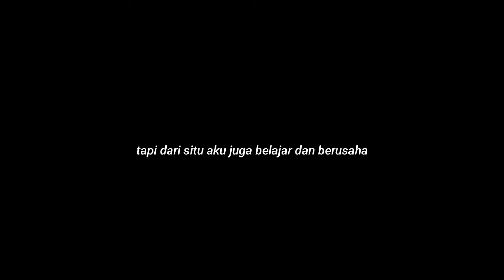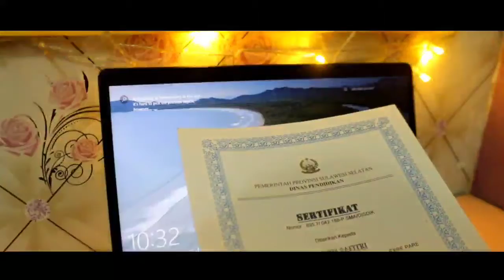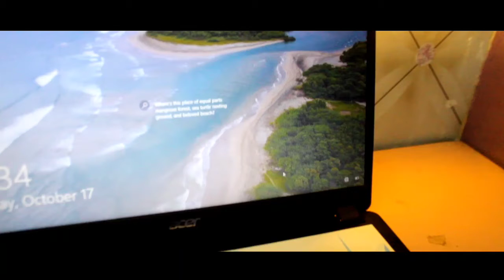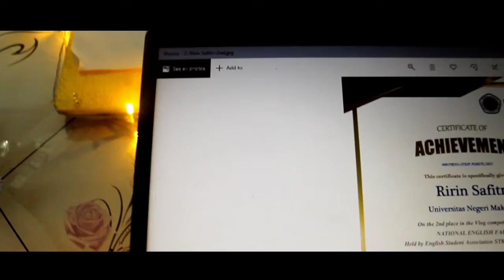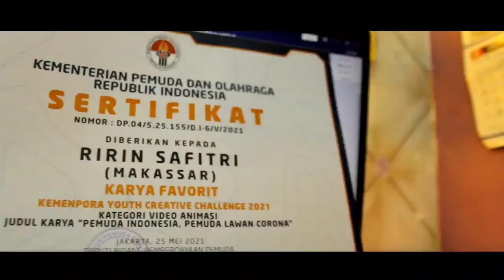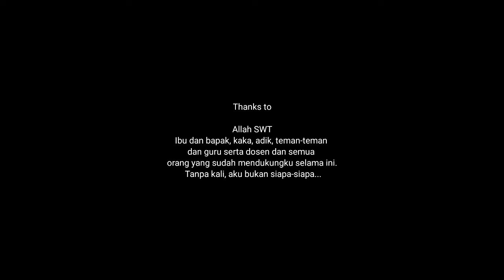CHANGE IMPOSSIBLE TO POSSIBLE | Kisah Inspiratif